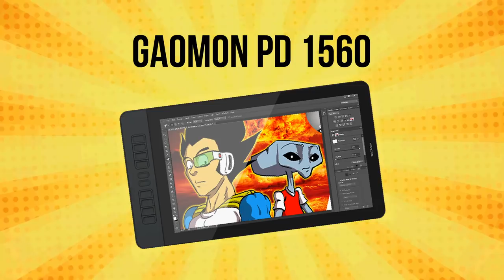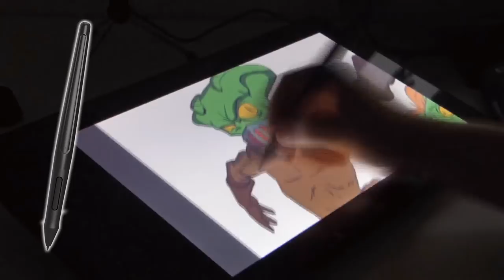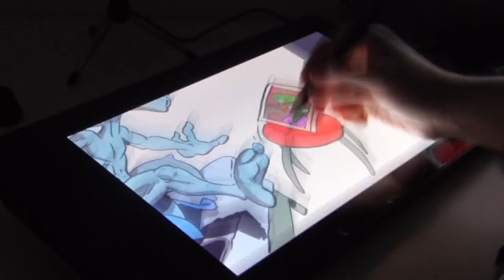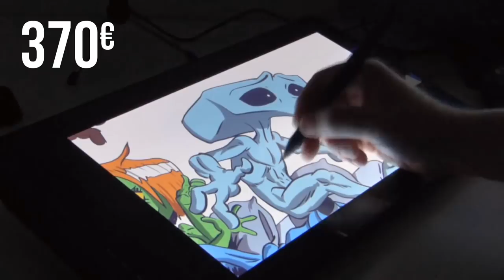OPERATION SPECIALE Tablette graphique Gaomon PD 1560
Le 17 Juillet 2018 il y a le Prime Day Lightning sur Amazon,
La Gaomon PD 1560 sera à moins de 300 EUR, 20%
de réduction, pour un prix de 295.99 EUR

Je parle d'une tablette écran qui va bien aider les futurs créations de cette chaine.